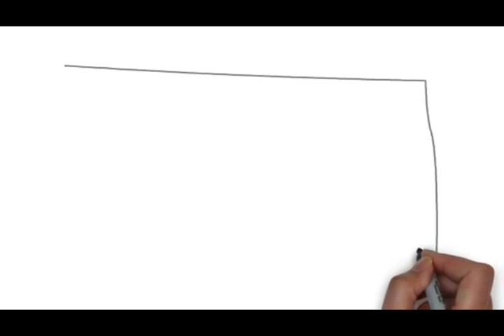gary panter - okie october